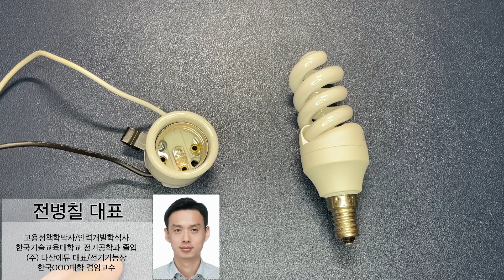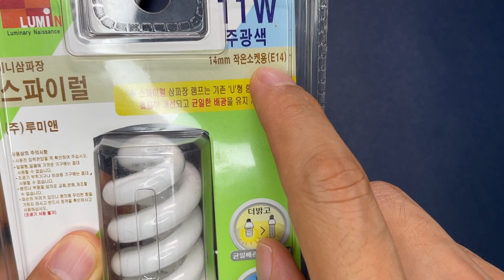전구 소켓도 규격이 있어요 | 사이즈 안 맞으면 바꾸러 가야 합니다.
여러분의 전기기술교육의 동반자 전병칠입니다.

전구 소켓도 규격이 있다는 것을

알파벳 E와 지름을 나타내는 두 자리 숫자로
표시되는 전구 소켓의 다양한 규격과
우리나라의 표준도 알아보는 시간을 갖겠습니다.

언제나 전기 공부가 즐겁게 여러분의 일상으로 다가오길
진심으로 바랍니다.

전병칠 드림